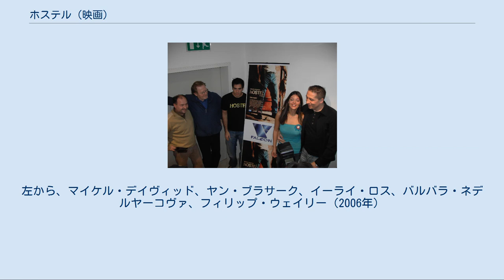ホステル (映画)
イーライ・ロスの監督映画
ネイサン・バーの作曲映画
中欧・東欧を舞台とした映画作品
『ホステル』（原題：『Hostel』）は、2005年に制作されたスプラッター映画。
アメリカ合衆国とチェコ共和国による合作。
 アメリカからやってきた大学生のパクストンとジョッシュは、バックパッカーをしながらヨーロッパ各地を旅行していた。
途中でアイスランド人のオリーも加わり、3人は毎晩遊び歩いていた。
 ある夜、ホテルに戻ろうとした3人は、出入り口の扉が閉まっていて中に入れないことに気付く。
パクストンが「中へ入れてくれ！」と大声で叫ぶが、別の建物にいた住人から「うるさい！」「静かにしろ！」と罵倒されビンを投げられてしまう。
その時、3人を別の建物の中へ誘導する人物が現れ、3人は難を逃れた。
3人を助けた人物はアレックスといい、3人がヨーロッパを横断旅行中である旨を聞くと、「スロバキアのブラチスラヴァの郊外にある田舎町に、いいオンナとファックできるホステルがある」という話を聞かせる。
早速3人はそのホステルへ向かうことにする。
 途中の電車で中年男性と軽いトラブルが起きるも無事ホステルに到着した3人は、相部屋になった2人の女性（ナターリアとスヴェトラーニャ）と楽しい一夜を過ごす。
オリーは途中から受付の女性ヴァーラと仲睦まじくしていた。
ところが翌朝、部屋で目を覚ましたパクストンとジョッシュはオリーの姿が見えないことに気付く。
受付に確認するとチェックアウトしたと言われ、女性宿泊客のカナからは友人ユキとオリーのツーショット写真が「さようなら」とメッセージ付きで送られた携帯電話を見せられる。
 街に出かけたパクストンとジョッシュはオリーらしき男を見かけるが、追いついてみると同じジャケットを着た別人だった。
2人が腑に落ちないでいると、携帯電話にオリーからの「帰国する」というメッセージが届く。
不審に思って電話をかけてみるが応答はない。
 ホステルのロビーで明日一緒に出発することをカナと約束したパクストンとジョッシュは、相部屋の2人に誘われてディスコに繰り出すことにする。
 しかし、気分が悪くなったジョッシュは1人でホステルに戻り、ヴァーラに付き添われてベッドに寝かされる。
2人と飲み続けていたパクストンはトイレに向かうが、気分の悪さから誤って倉庫に入って出られなくなり、やがて座り込み気を失ってしまう。
 ジョッシュが目を覚ますと見知らぬ部屋におり、下着だけで椅子に拘束されている状態だった。
やがて男が1人部屋に入ってくると、拷問用の道具を物色し始める。
 チェコでの『ホステル』公開初日時の様子。
左から、マイケル・デイヴィッド、ヤン・ブラサーク、イーライ・ロス、バルバラ・ネデルヤーコヴァ、フィリップ・ウェイリー（2006年）